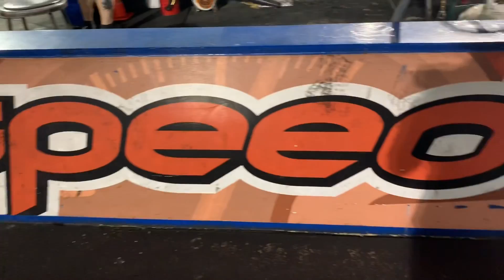MOTORCYCLE GRUDGE AND STREET RACING EXPLAINED! AFTERDARK HIGH STAKES NITROUS NO BAR DRAG BIKE BATTLE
Motorcycle fans come with us to Maryland International Raceway as we take a close look at the grudge racing / street bike racing scene after dark at Maryland International Raceway at the XDA Super Bike Showdown. As you will see in the video, other than basic safety requirements these nitrous drag bikes and ferocious all-motor HAYABUSAs, GSXR 1000s, ZX-14s and more are not bound by any rules. It’s all about setting up a big race with a rival. The scoreboards are turned off and the time slips are cut in half so that only the rider and his or her team know what elapsed times and speeds they are running. Some use the Grudge session simply as a test session to get more track time. At the end of this clip we watch a competitor go for a wild ride when he slips in his own coolant. Check it out.